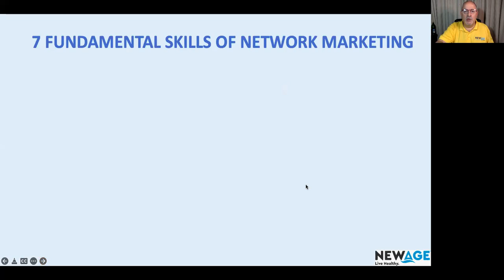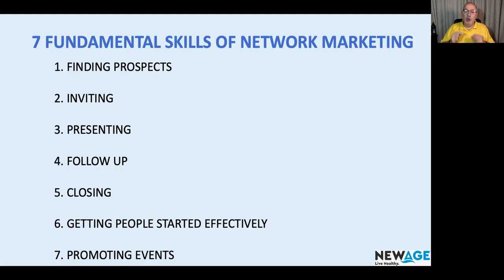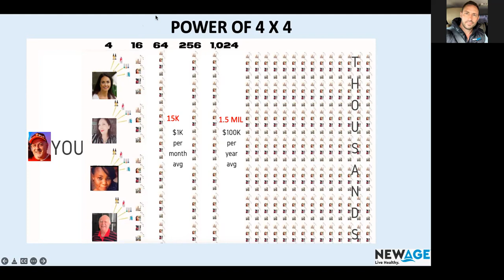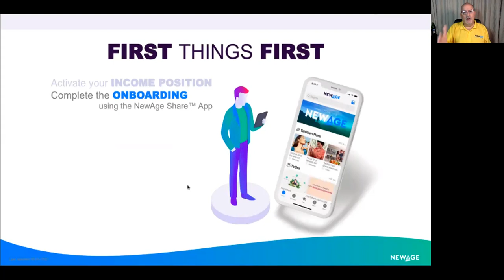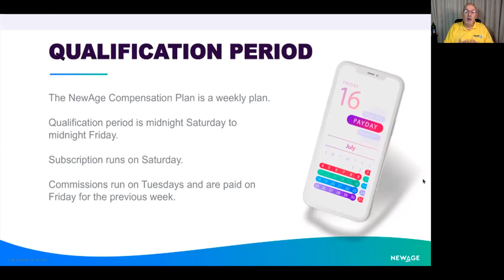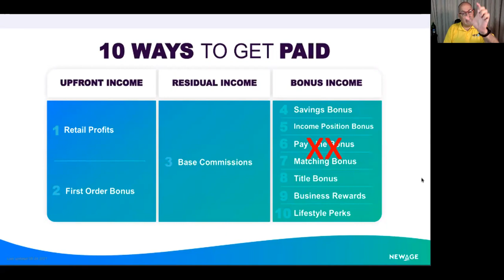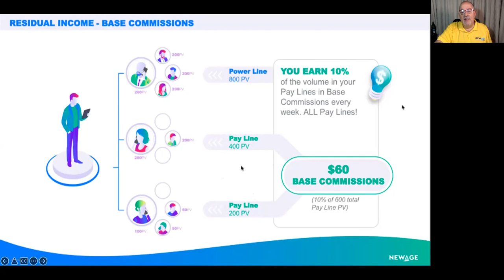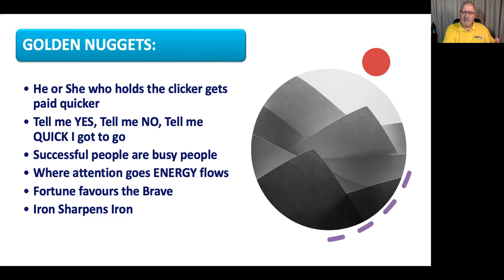Training Call with Nic 07.04.2022